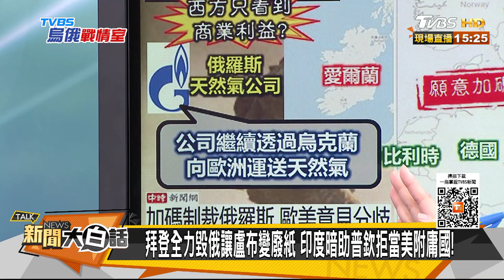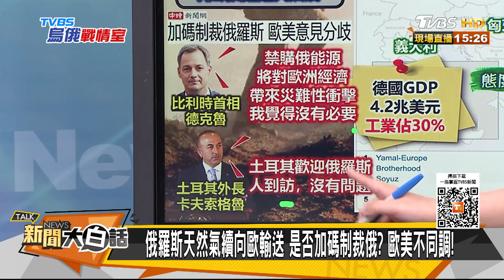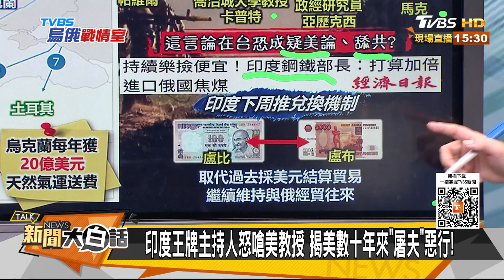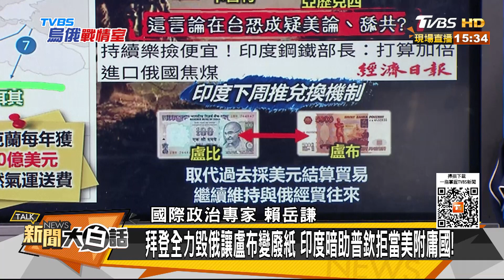拜登全力毀俄讓盧布變廢紙 印度暗助普欽拒當美附庸國 新聞大白話 20220328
主持人：翟翾
本集來賓：郭正亮、栗正傑、賴岳謙